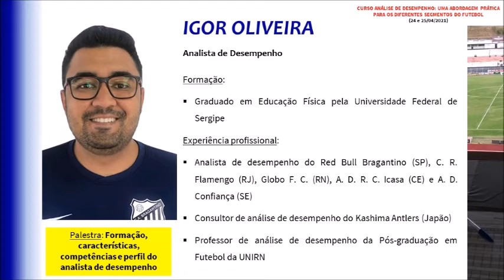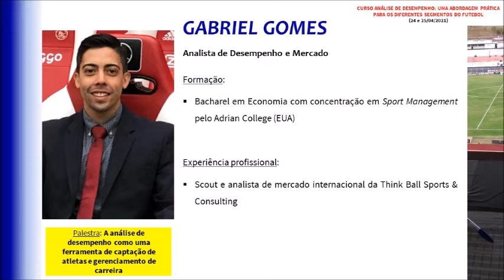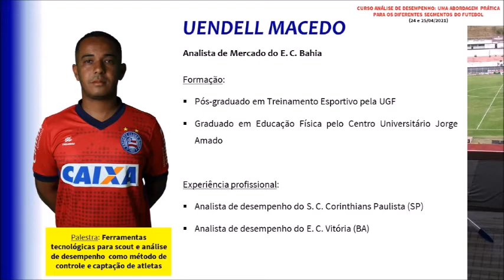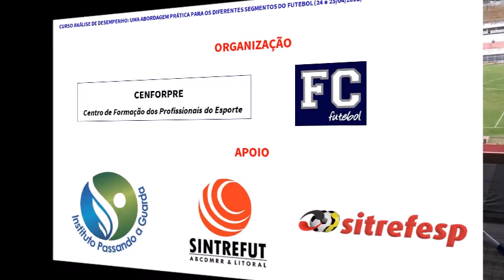Curso ANÁLISE DE DESEMPENHO: Uma Abordagem Prática para os Diferentes Segmentos do Futebol (2021)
CURSO ANÁLISE DE DESEMPENHO: UMA ABORDAGEM PRÁTICA PARA OS DIFERENTES SEGMENTOS DO FUTEBOL

24 e 25 de Abril de 2021

PROGRAMA
Dia 1 (sábado)
8h – 8h30: Abertura
8h30 – 10h30: Formação, características, competências e perfil do analista de desempenho (IGOR OLIVEIRA)
10h45 – 12h45: Análise de mercado e a otimização do processo de contratação de jogadores: critérios, métodos e aplicação prática (CARLOS VARGAS)
12h45 – 13h45: Intervalo
13h45 – 15h45: A análise de desempenho como uma ferramenta de captação de atletas e gerenciamento de carreira (GABRIEL GOMES)
16h – 18h: Aplicação prática da análise de desempenho nos treinamentos das categorias de base e do profissional (RODRIGO BELLÃO)
Dia 2 (domingo)
8h45 – 10h45: A observação da própria equipe e de adversários: ferramentas e metodologia (NICOLAU TREVISANI FROTA)
11h – 13h: Ferramentas tecnológicas para scout e análise de desempenho como método de controle e captação de atletas (UENDELL MACEDO)
13h15 – 13h45: Encerramento

Palestrantes:
CARLOS VARGAS – Atual Analista de Mercado da categoria profissional do São Paulo F. C. Foi analista de desempenho do S. C. Corinthians Paulista (SP) e do C. A. Taboão da Serra (SP); Estagiário no Grêmio Barueri (SP); Árbitro de futebol pela Federação Paulista de Futebol; Pós-graduado em fisiologia do exercício pela UNIFESP; Graduado em educação física pela UniFMU; Licença C de Treinadores da CBF; Formação em análise de desempenho pela CBF.
GABRIEL GOMES – Analista de Desempenho. Foi scout e analista de mercado internacional da Think Ball Sports & Consulting; Bacharel em economia com concentração em sport management pelo Adrian College (EUA)
IGOR OLIVEIRA – Analista de Desempenho. Foi analista de desempenho do Red Bull Bragantino (SP), C. R. Flamengo (RJ), Globo F. C. (RN), A. D. R. C. Icasa (CE), A. D. Confiança (SE); Consultor de análise de desempenho do Kashima Antlers (Japão); Professor de análise de desempenho da Pós-graduação em Futebol da UNIRN; Graduado em educação física pela Universidade Federal de Sergipe.
NICOLAU TREVISAN FROTA – Atual Analista de Desempenho da categoria profissional do São Paulo F. C. Foi analista de desempenho das categorias de base do São Paulo F. C.; Graduado em psicologia pela UniFMU; Licença B de Treinadores da CBF; Formação em análise de desempenho pela CBF.
RODRIGO BELLÃO – Atual Treinador da base do C. Athletico Paranaense. Foi analista de desempenho, treinador e preparador físico da A. Portuguesa D. (SP); Foi treinador no G. E. Novorizontino (SP); Foi auxiliar técnico do S. C. Corinthians Paulista (SP), Red Bull Brasil (SP), S. C. Atibaia (SP), Mogi Mirim E. C. (SP), Grêmio Osasco (SP), Osasco F. C. (SP); Pós-graduado em metodologia do treinamento em futebol e futsal pela Estácio; Bacharel em esporte pela USP.
UENDELL MACEDO – Atual Analista de Desempenho do E. C. Bahia. Foi analista de desempenho do S. C. Corinthians Paulista (SP) e do E. C. Vitória (BA); Pós-graduado em treinamento esportivo pela UGF; Graduado em educação física pelo Centro Universitário Jorge Amado.

Coordenação:
Prof. Me. Fabio Cunha
Prof. Marcos Boccatto

Realização:
CENFORPRE – Centro de Formação dos Profissionais do Esporte
FC Futebol – Conhecimento e Formação no Futebol

Apoio:
- SINTREFUT ABCDMRR & LITORAL
- SITREFESP
- Instituto Passando a Guarda